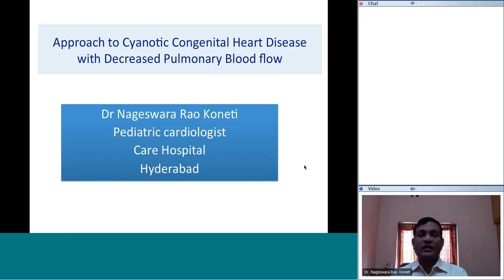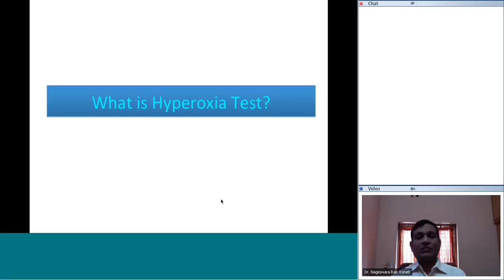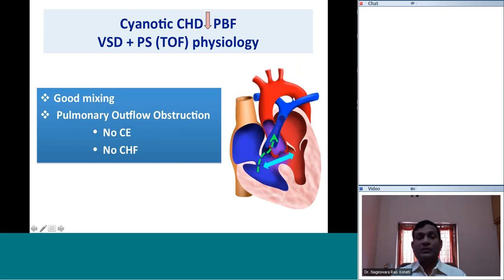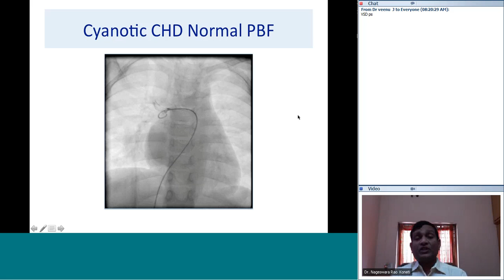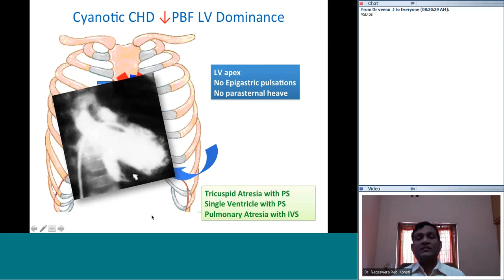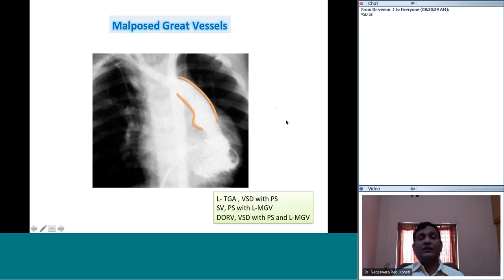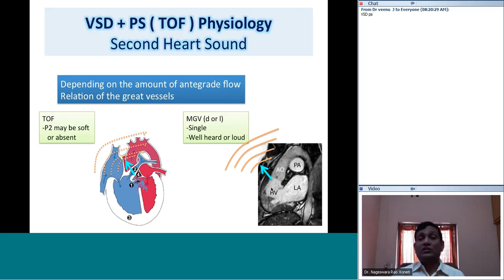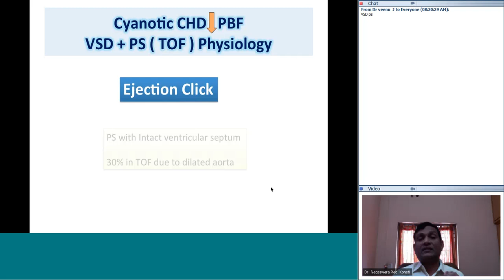Approach to Cyanotic CHD by Dr Nageswara Rao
This Pediatric Cardiology Teaching,lecture conducted by Dr Nageswara Rao. The topic is - Approach to Cyanotic CHD.